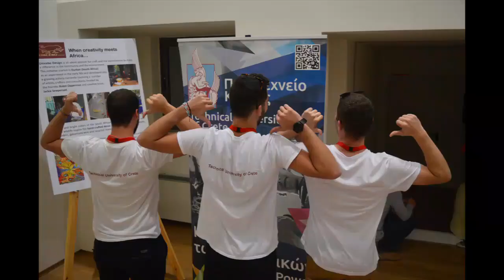Φωτογραφικές αποτυπώσεις της Θέλμας: Άνθρωποι και προρτραίτα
Φωτογραφίες: Θέλμα Μαυρίδου (από το αρχείο των Δημοσίων και Διεθνών Σχέσεων του Πολυτεχνείου Κρήτης)
Μουσικό υπόβαθρο: από τα αγαπημένα τραγούδια της αείμνηστης Θέλμας Μαυρίδου
Επιμέλεια και δημιουργία video: Δρ. Μαρία-Ευτυχία Παπαδομανωλάκη